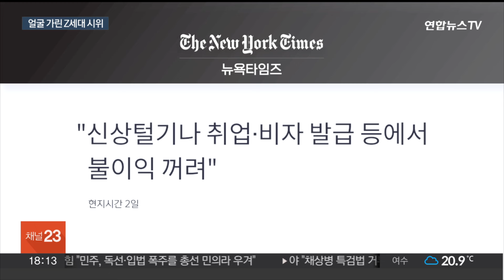얼굴가린 'Z세대' 반전시위…"신상·취업 불이익 우려" / 연합뉴스TV (YonhapnewsTV)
얼굴가린 'Z세대' 반전시위…"신상·취업 불이익 우려"
[뉴스리뷰]

[앵커]

가자전쟁 반대시위가 미국 전역 대학으로 번지는 가운데 학생들이 얼굴을 가리고 시위에 나서는 등 이전과는 다른 양상이 나타나고 있습니다.

미국 언론들은 이른바 '신상털기'나 취업 불이익에 대한 우려 때문이라고 분석하고 있습니다.

[기자]

동부 아이비리그부터 서부 캘리포니아까지 미국 대학가를 휩쓸고 있는 가자지구 전쟁 반전 시위.

최근들어 마스크를 착용하거나 팔레스타인 전통 두건을 둘러 신분을 가리는 시위자들이 크게 늘고 있습니다.

[콜럼비아대 익명 학생 / (현지시간 2일)] "평화로운, 평화적인 시위임에도 불구하고 경찰이 우리를 진압했습니다."

이는 1960년대 미국 대학가에서 벌어진 베트남전 반대시위 등 과거에는 볼 수 없는 현상입니다.

뉴욕타임스는 "학생들이 시위로 인한 온라인 신상털기나 취업, 비자 발급 등에서 불이익을 원치 않기 때문"이라고 분석했습니다.

특히 소셜미디어 등을 통해 얼굴이 알려질 경우 '반 유대주의자'로 낙인찍힐 것을 우려하고 있습니다.

시위자 전부가 얼굴을 가리는 것은 아니지만 이런 모습은 위협적으로 느껴질 수 있고, 외부인 개입 여부를 식별하기 어렵게 한다는 비판도 나옵니다.

[에릭 아담스 / 뉴욕 시장(현지시간 1일)] "비록 건물에 침입한 사람들 중에는 학생들이 포함되어 있었지만, 이 사건은 대학과 관련이 없는 개인들에 의해 주도되었습니다."

뉴욕경찰은 컬럼비아대 해밀톤홀 점거농성으로 체포된 112명의 시위자 가운데 29%는 학교와 관련이 없는 사람들이라고 밝혔습니다.

현지 언론들은 또 졸업시즌을 맞은 미국 대학가에서 보안 검색을 강화하거나 행사를 축소하는 등 반전시위의 파장을 주시하고 있다고 보도했습니다.